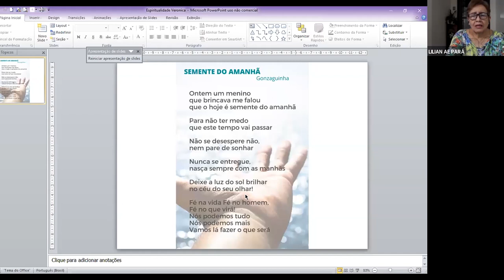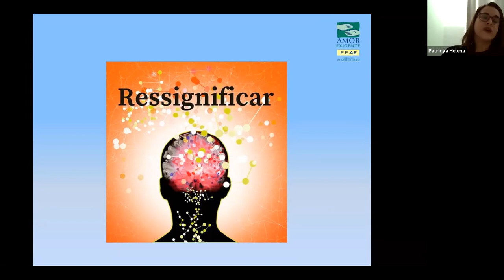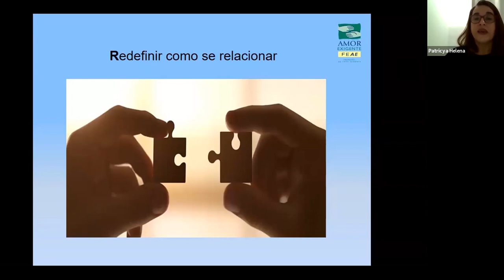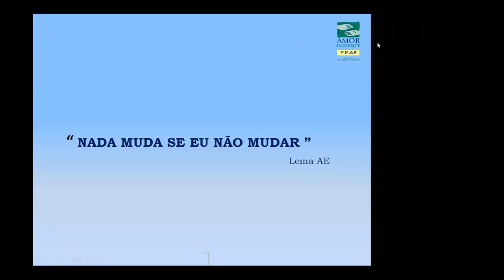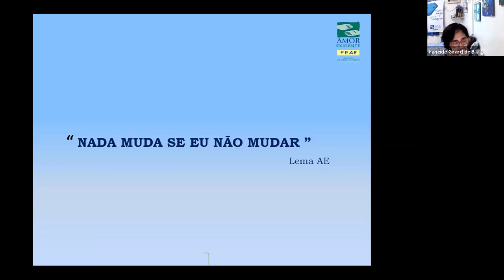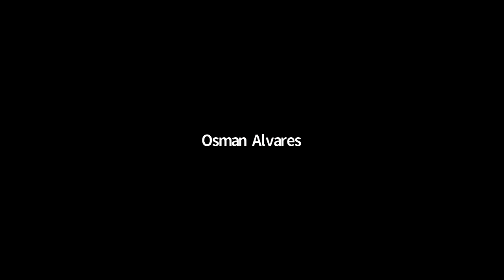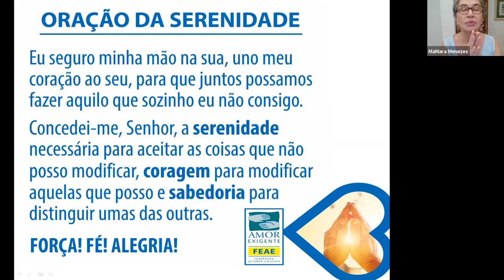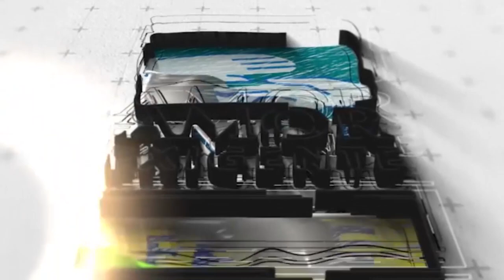DomingueirAE - 5 Rs: Primeiros passos para mudança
DomingueirAE realizada no dia 28 de março com a convidada especial Patricya Helena Santos, nossa Coordenadora Regional do Pará.

A DomingueirAE é realizada todos os domingos pela Regional Interior RJ com o apoio da FEAE.